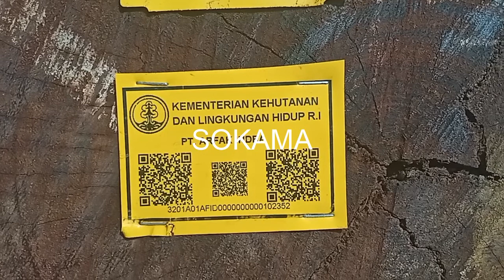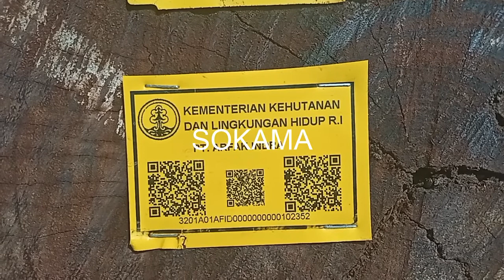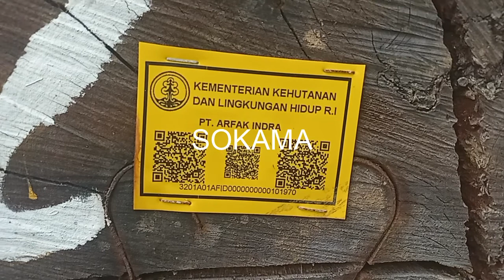WARGA PALANG RIBUAN KAYU BULAT PT ARFAK INDRA DI AREAL HPH SIAP DI KIRIM JUAL KELAUR, 30/11/21